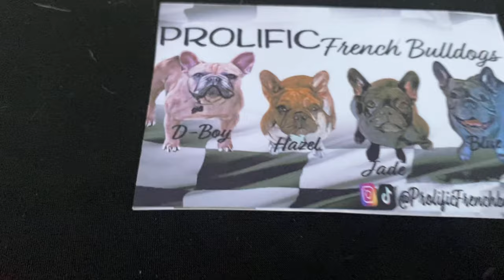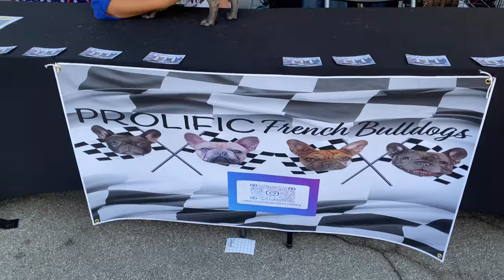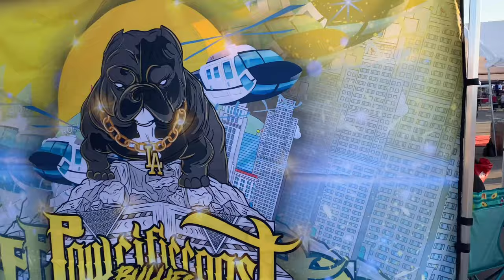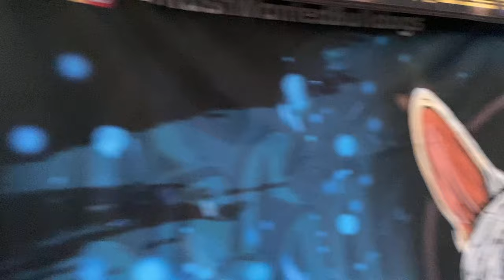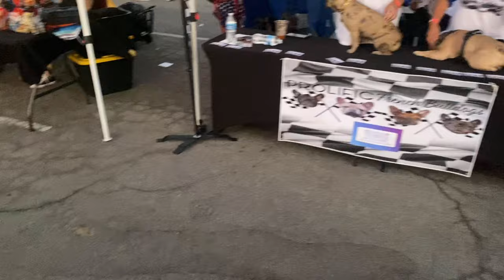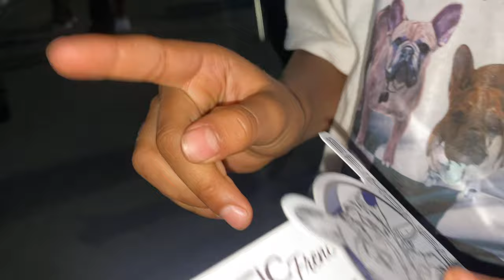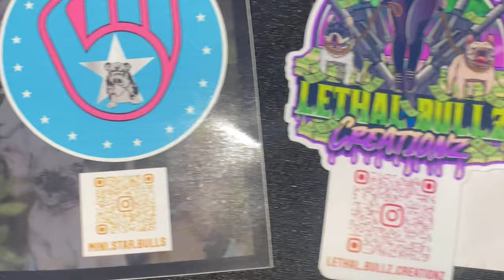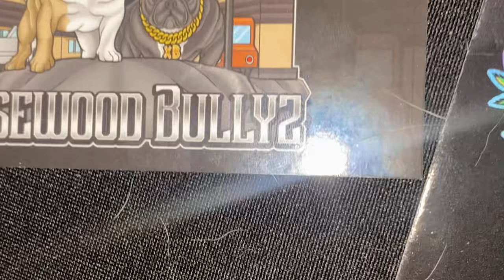French Bulldog Show The Bull Come Out At Night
Our first dog show with a booth! A great time to promote our brand @prolificfrenchbulldogs2806  See what the dog market currently looks like!!! Follow up on instagram @prolificfrenchbulldogs2806